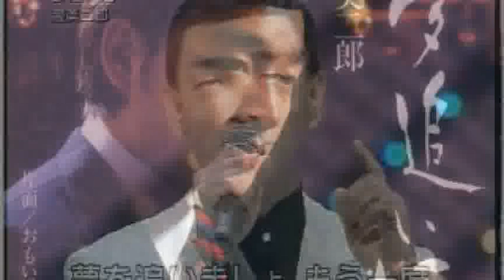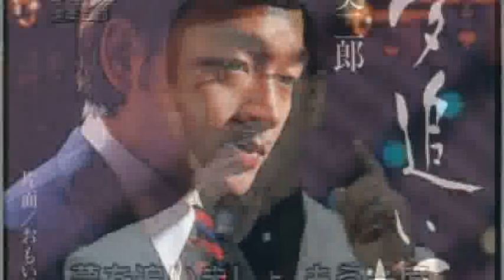[everysing] 夢追い酒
Singer : Kanchi70
Title : 夢追い酒

段々と霞んで行く声ですが、頑張って演歌に
こだわりなが、唄ってみました。夢追い酒、
唄ってみました、宜しかったら聴いて下さい

everysing APPLICATION

▶ Features ◀